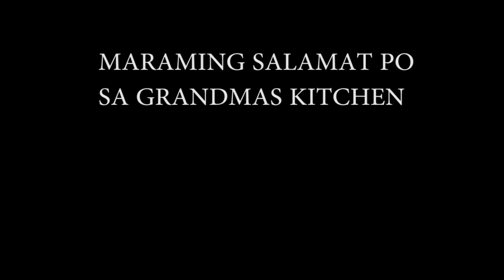SALAMAT BAGUIO SA MGA ALA-ALA | MARDY VACATION LAST PART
MARAMING MARAMING SALAMAT PO SA INOYNG LAHAT SA WALANG SAWANG PAG SUPORTA SA AMIN MAHAL PO NAMIN KAYO